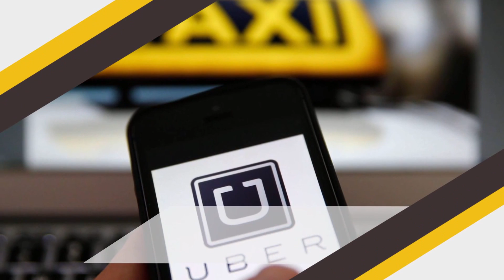The reason i work for uber